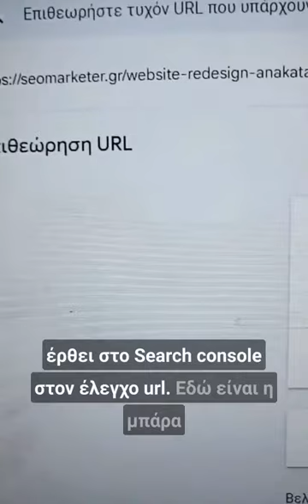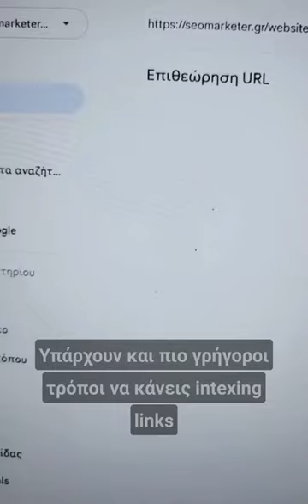Πως θα δείς αν η Google βλέπει το site σου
🌍 Η Google χρησιμοποιεί ένα ρομποτικό σύστημα που αποκαλείται Googlebot για να διαβάζει και να ευρετηριάζει το περιεχόμενο των ιστοσελίδων στο διαδίκτυο. Για να δείτε αν το Googlebot έχει επισκεφθεί και ευρετηριάσει τον ιστότοπό σας, μπορείτε να ακολουθήσετε τα παρακάτω βήματα:

🔸 Google Search Console: Το Google Search Console είναι μια πλατφόρμα που παρέχεται από τη Google και σας επιτρέπει να παρακολουθείτε την απόδοση του ιστοτόπου σας στα αποτελέσματα αναζήτησης.
🔸 Site: Εντολή αναζήτησης της Google: Μια άλλη απλή μέθοδος είναι να χρησιμοποιήσετε την εντολή αναζήτησης "site:" στη Google. Εισάγετε τη διεύθυνση του ιστότοπό σας (π.χ. site:example.com) και η Google θα εμφανίσει τις σελίδες του ιστοτόπου σας που έχει ευρετηριάσει.

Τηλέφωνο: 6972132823